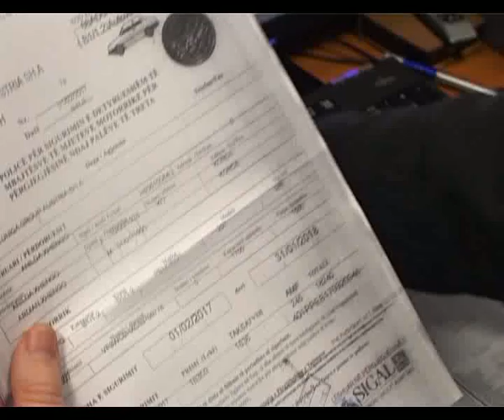Nga Janari 2017 pajisja me leje drejtimi me rregulla te reja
232 aplikime ka patur vetem gjate muajit Janar per pajisjen me leje drejtimi prane DRTRr Korce. Sipas te dhenave nga kjo drejtori edhe pse qe ne fillim te vitit 2017 ka hyre ne fuqi ligji per rregullat e reja te pajisjes me leje drejtimi, ende nuk ka mberritur karta e re e cila do te jete ndryshe sa i takon rikategorizimit. Me keto ndryshime pergatitja e  drejtuesve te mjeteve do te jete me te njejtat standarte te Bashkimit Europian.